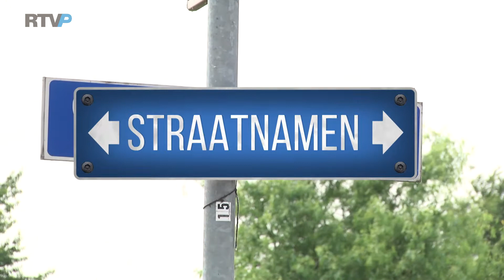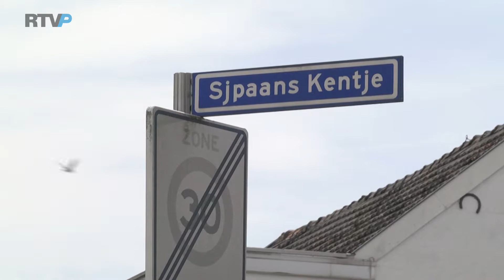Aflevering 12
Ziggo: 40